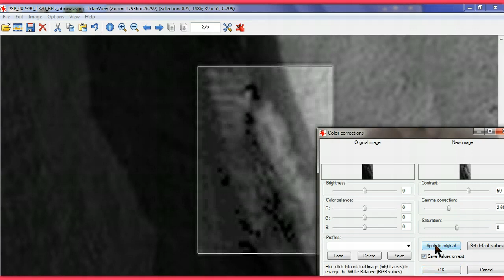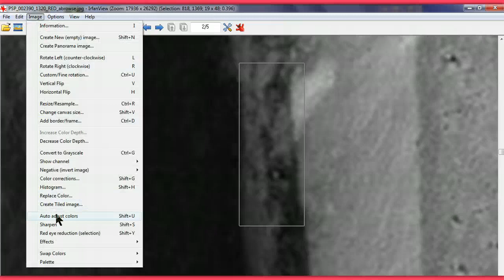Marsian Art, Marsian installation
says it all